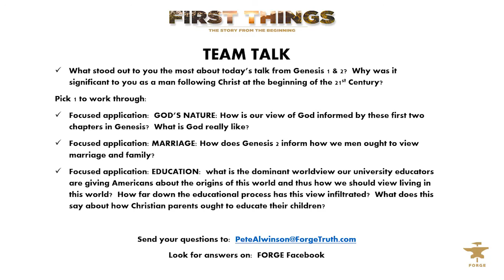First Things | How To Understand The World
This FORGE Talk will unpack the two main truths from Genesis 1 & 2 that men need to know and grasp in order to really understand the world.  Genesis gives us the first important steps in developing a Christian worldview.